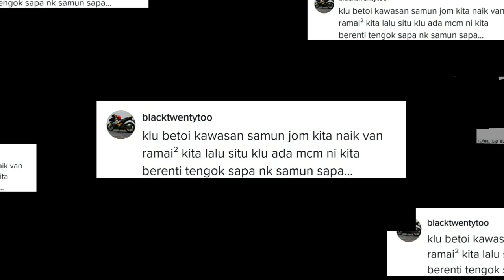Jena'zah Tergolek Atas Highway Baling